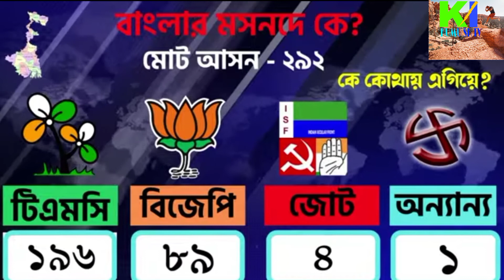TMC BJP jot Anna ra 02 4 2021election result